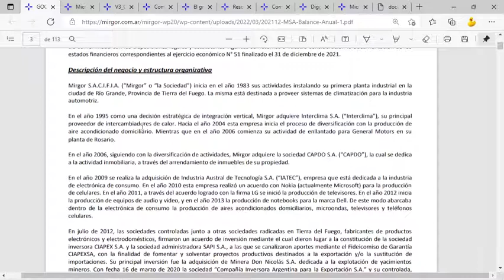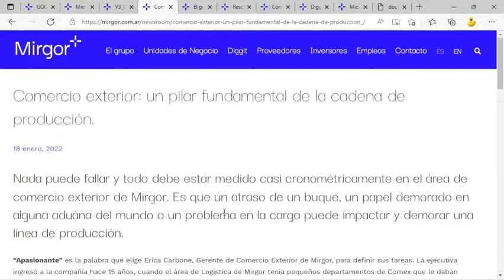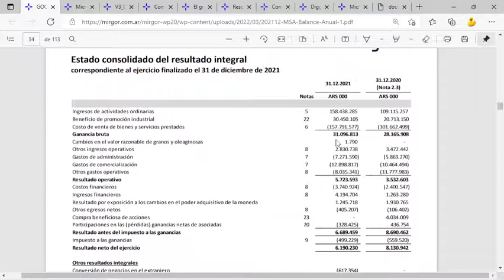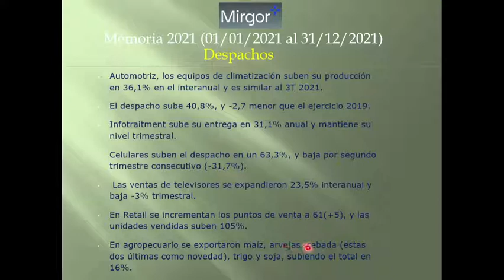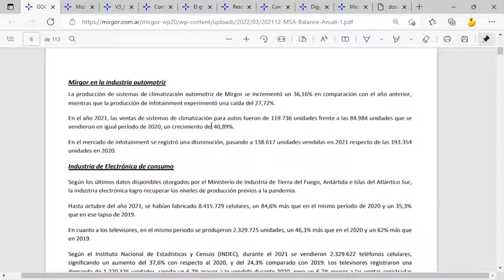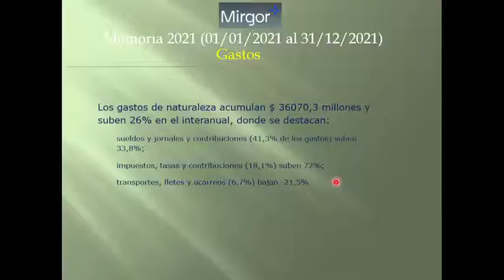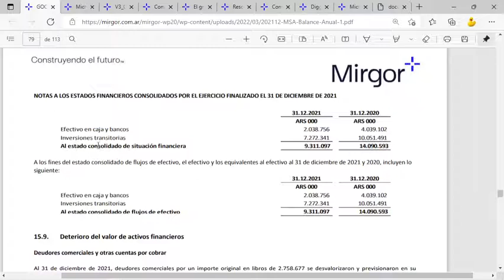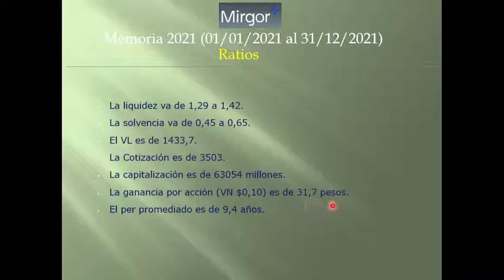MIRG - MIRGOR S.A. Memoria 2021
MIRG – MIRGOR S.A.
Manufactura de Acondicionadores de Aire para Rodados.

Cierra el ejercicio 2021 (Nº 51) con un saldo positivo de $ 6190,2 millones, siendo un -23,9% menor al ejercicio 2020. Está diferencia está da, principalmente, porque el año pasado se realizó una compra beneficiosa de acciones en Brighstar (Argentina y Fueguina) por $ 4034 millones.

Algunos puntos salientes: La industria automotriz tuvo crecimiento, leve en el plano local (6,9%) y fuerte hacia el exterior (88%), y los niveles de producción crecieron incluso mayor que los pre-pandémicos. En cuanto a los niveles de producción en la industria del consumo eléctrico crecieron en celulares 84,6% y en televisores 46,3% más que el año anterior.

Los ingresos por venta más beneficio de promoción industrial dan $ 188,9 billones un incremento anual del 45,5%.  Los costos de ventas acarrearon $ 157,8 billones, un incremento del 55,2%. El margen de EBITDA sobre ventas es 5%, en 2020 fue 4,5%.  Las existencias arrojaron $ 15,1 billones, una disminución de -10,7%, en el 2020 disminuyeron -13,4%, donde las compras aumentaron 61,2%. Los inventarios totales subieron 18,3%.

Los ingresos se dividen en: Electrónica de consumo y telefonía (66,6% del total) incrementándose el 50,3%.  Ventas minoristas, GMRA (16,2%) subió 45,6%. La automotriz (9,8%) sube un 15,1%. El negocio Agropecuario (7,3%) sube 50,5%. Otros ingresos y operativos dan un déficit de $ -5204,6 millones, reduciendo el déficit en -37,4% anual, principalmente menor “perjuicio” en diferencias de cambio.

En segmentos: Automotriz, los equipos de climatización suben su producción en 36,1% en el interanual y es similar al 3T 2021. El despacho sube 40,8%, y -2,7 menor que el ejercicio 2019. Infotraitment sube su entrega en 31,1% anual y mantiene su nivel trimestral.  Celulares suben el despacho en un 63,3%, y baja por segundo trimestre consecutivo (-31,7%).
Las ventas de televisores se expandieron 23,5% interanual y baja -3% trimestral. En Retail se incrementan los puntos de venta a 61(+5), y las unidades vendidas suben 105%. En agropecuario se exportaron maíz, arvejas, cebada (estas dos últimas como novedad), trigo y soja, subiendo el total en 16%.

Los gastos de naturaleza acumulan $ 36070,3 millones y suben 26% en el interanual, donde se destacan: sueldos y jornales y contribuciones (41,3% de los gastos) suben 33,8%; impuestos, tasas y contribuciones (18,1%) suben 72%; transportes, fletes y acarreos (6,7%) bajan -21,5%

Los resultados financieros y posición monetaria es un positivo de $ 1700 millones, 114,4% mayor al 2020, por resultados de colocaciones a corto plazo e intereses.  Las cuentas por pagar alcanzan los $ 43110 millones, un -23,2% menor al 2020, con plazos promedios de 150 días, las cuentas por cobrar sumaron $ 15707 millones, un -62,1% menor al 2020, y el cobro va entre 30 y 120 días.  El flujo de efectivo es $ 9311 millones, con disminución de efectivo de $ -4780 millones, por pago de dividendos. En 2020 eran $ 14091 millones, sumando $ 7958 millones.

El 29/04 habrá asamblea y se decidirá el destino de los resultados. Se espera la reglamentación de la ley en la extensión del Régimen Promocional, para revalidar los proyectos del Grupo. Se prevé incrementar las tiendas minoristas en todo el país, bajo la marca “Samsung” y “Diggit. En el 2022 se busca crear dos entidades: como “fundación” y otra como “innovación y desarrollo”.

El VL es de 1433,7. La Cotización es de 3503. La capitalización es de 63054 millones.
La ganancia por acción (VN $0,10) es de 31,7 pesos.
El per promediado es de 9,4 años.